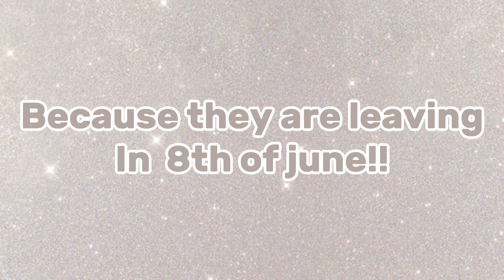Hatching 6 south asia eggs (did i get a leg?!)